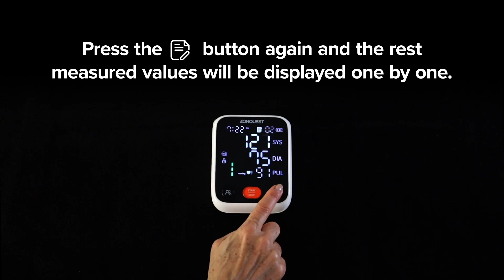How To Check The Memory | Konquest KBP-7173A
QUICK AND ACCURATE – Get Reliable results in UNDER 1 Minute.
INDIVIDUALLY CALIBRATED FOR ACCURACY - Each device undergoes individual calibration for unmatched accuracy. Be sure you will have a reliable reading every time.
USER-FRIENDLY & EVERYTHING INCLUDED - Start taking measurements moments after unboxing your device. One button push-to-start design makes getting an accurate reading easy & fun. Your purchase includes everything you need: blood pressure monitor, one size fits most cuff (fits arms from 8 ½ ” - 16 ½” in circumference), 4 AAA batteries, illustrated owner’s manual, and a convenient Storage and Carrying case.
EASY TO READ DISPLAY - Large, bright contrast LED screen screen shows all measurements clearly on the same screen.
World Health Organization (WHO) BLOOD PRESSURE INDICATOR – The KBP-7173A Blood Pressure Indicator is based on established guidelines from the WHOEASY TO READ DISPLAY - Large, bright contrast LED screen screen shows all measurements clearly on the same screen. Displayed measurements include: systolic pressure, diastolic pressure, pulse rate, date, time, and user.
PULSE RATE AND IRREGULAR HEART BEAT DETECTION – The KBP-7173A will display your Pulse Rate, and it will automatically alert you if it detects an irregular heartbeat.
2 USER CAPABILITY + GUEST MODE & 398 MEASUREMENT MEMORY - Switch between 2 users to store measurements separately if sharing with a spouse or loved one. Automatically record up to 199 measurements per user with date and time for easy blood pressure tracking - great for doctor visits. Guest mode allows for other to test without interfering with regular user measurement tracking.
ADJUSTABLE CUFF - Our adjustable upper arm cuff comfortably fits adult arm sizes from 8 ½ ” to 16 ½ ” (22 to 42 cm) , allowing for a snug fit on almost everyone.